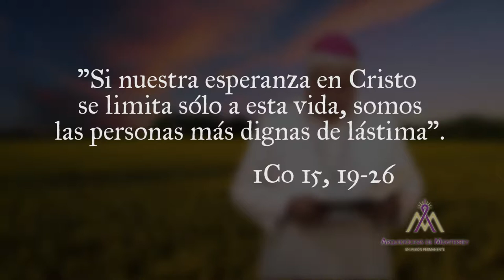LA VIDA CRISTIANA 12 Vivir para trascender